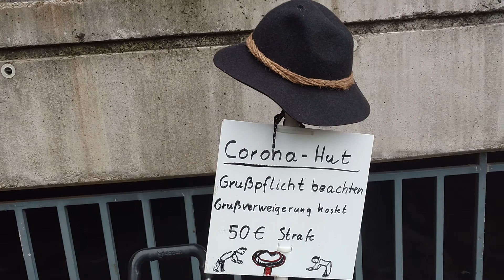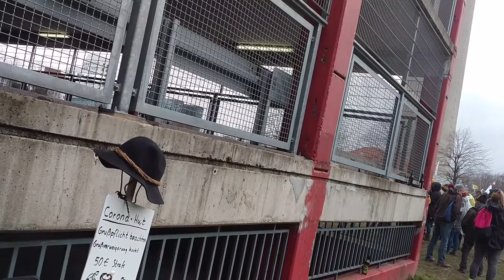7 Es reicht Demo Düsseldorf 13.Marz 2021 Lied Rede Wingeräusche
Doku der Demo in Düsseldorf
Weitere Informationen z.B.
Querdenken:
---Mediziner und Wissenschaftler für Gesundheit, Freiheit und Demokratie, e.V.  (mit Prof.Dr. med Sucharit Bhakdi)
---Dr. med Wolfgang Wodarg (früher MdB der SPD, der sehr aktiv war und einiges für uns erreicht hat)
---Klagepaten - Hilfe bei Verfahren wegen Maßnahmen Verordnungen und damit bedingten Grundrchtseinriffen:
---Querdenken 42477 Radevormwald und der Rest der Welt: Kritisch zu zur aktuellen Politik  treu zum Grundgesetz (Linkedin-Gruppe)

Stichworte zum Inhalt und für Lesergruppen
Heinsberg Spaziergang spazieren gehen Mut machen Siegesfeier Kassel 20. März 2021 Zusage Motte gemeinsam Vereinen Bauern ziviler Ungehorsam holen uns unser land zurück Hände nach oben  Dresden verboten

Stichworte, die im Zusammenhang mit dem Inhalt stehen:
CDU CSU ÖDP FDP SPD Grüne Linke Bundestag Landtag Bundeskanzlerin Angela Merkel Sebastian Kurz Minister Jens Spahn Rudolf Anschober  Menschenrechte Covidioten  Ministerpräsident Regierender Bürgermeister Bundesrepublik Deutschland Bayern Baden Württemberg Saarland Rheinland Pfalz Hessen Thüringen Sachsen Anhalt Brandenburg Berlin Mecklenburg Vorpommern Schleswig Holstein Niedersachsen Hamburg Bremen Nordrhein Westfalen Landesregierung Bundesregierung SPÖ ÖVP Österreich Schweiz Ärzte orthomolekulare Medizin Pharmacie Medikation Demonstration Kundgebung Politiker Abgeordnete Volksvertreter MdB MdL Remonstration remonstrieren Grundrechte Grundgesetz Querdenken Querdenker Radevormwald Hückeswagen Wipperfürth Marienheide Lindlar Gummersbach Bergneustadt Reichshof Denklingen Morsbach Ründeroth Engelskirchen Nümbrecht Waldbröl Oberbergischer Kreis Remscheid Solingen Wuppertal Bergisches Land  Beyenburg Schloss Burg Müngetsner Brücke Altenberger Dom Bahnkundenverband PRO BAHN VCD ADFC VDV Deutsche Bahn DB ÖPNV Nahverkehr Eisenbahn Straßenbahn Stadtbahn Bus